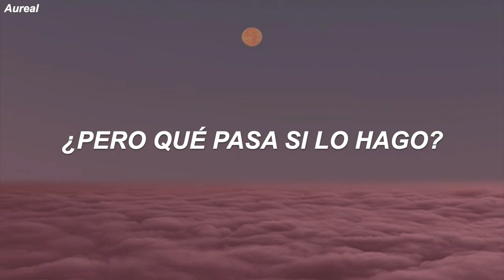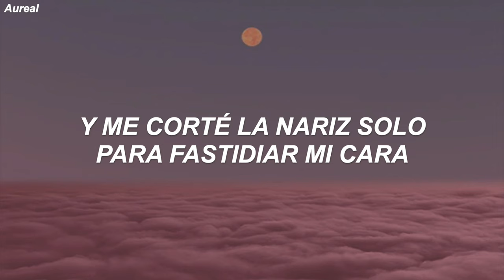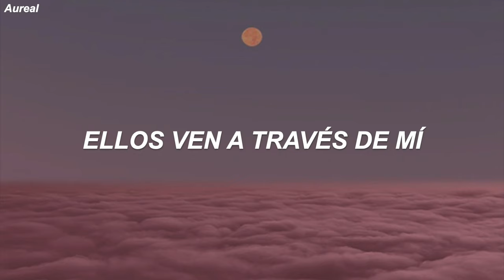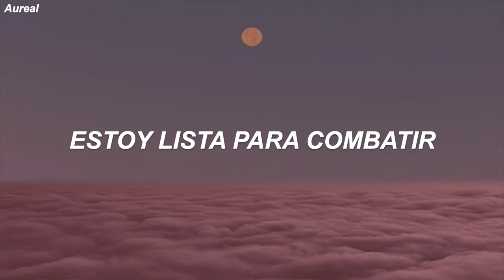Taylor Swift - The Archer (Traducida al Español)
LYRICS
[Verse 1]
Combat, I'm ready for combat
I say I don't want that, but what if I do?
'Cause cruelty wins in the movies
I've got a hundred thrown-out speeches I almost said to you

[Pre-Chorus]
Easy they come, easy they go
I jump from the train, I ride off alone
I never grew up, it's getting so old
Help me hold on to you

[Chorus]
I've been the archer, I've been the prey
Who could ever leave me, darling
But who could stay?

[Verse 2]
Dark side, I search for your dark side
But what if I'm alright, right, right, right here?
And I cut off my nose just to spite my face
Then I hate my reflection for years and years

[Pre-Chorus]
I wake in the night, I pace like a ghost
The room is on fire, invisible smoke
And all of my heroes die all alone

[Chorus]
Screaming, who could ever leave me, darling
(I see right through me, I see right through me)

[Bridge]
'Cause they see right through me
They see right through me
They see right through
Can you see right through me?
I see right through me

[Pre-Chorus]
All the king's horses, all the king's men
Couldn't put me together again
'Cause all of my enemies started out friends

[Chorus]
Who could stay?
Who could stay?
Who could stay?
You could stay
You could stay